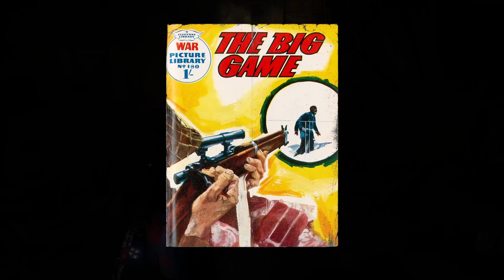ZAGRAJMY W ZOMBIE ARMY 4 DEAD WAR DLC #42 PIEKIELNIE GŁĘBOKO - NAZIŚCI WE WNĘTRZU ZIEMI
Jesteś w potrzasku, wiele kilometrów pod powierzchnią ziemi. Musisz przejść przez upiorne wykopaliska, walcząc z pradawnymi potworami w tej zupełnie nowej misji kampanii Zombie Army 4. Łowcy umarłych znajdują opuszczone podziemne miasto, a po odkryciu źródła potwornej tajemnej mocy dawni sojusznicy stają się groźnymi przeciwnikami.
Deeper Than Hell to trzecia i ostatnia misja Hell Cult – nowej, ekscytującej, trzyczęściowej kampanii Zombie Army 4: Dead War!  Być może Führera już nie ma, lecz wojna trwa nadal!

Zombie Army 4: Dead War to najnowsza odsłona spin-offu serii snajperskiej Sniper Elite. Za projekt odpowiada studio Rebellion znane także za sprawą Strange Brigade czy Aliens vs Predator.

Hordy Hitlera powracają w tym mrożącym krew w żyłach shooterze! Tajemni wrogowie, niesamowita broń i nowa kampania dla 1-4 graczy! Walcz, by ocalić ludzkość przed armagedonem nieumarłych!

Grę zbudowano na fundamentach cyklu Sniper Elite. Zapewnia to realistyczną balistykę pocisków oraz kamerę zabójstw, ukazującą zniszczenia, jakich kule dokonują w ciałach przeciwników. Nowością jest system rozczłonkowywania wrogów.

Fabuła nie odgrywa tutaj wielkiej roli i sprowadza się do tego, że w 1942 roku Adolf Hitler wprowadził w życie "Plan Z", który zaowocował inwazją niemieckich nieumarłych. Wraz z towarzyszami, albowiem nie jesteśmy sami, musimy go wysłać do piekła na dobre.